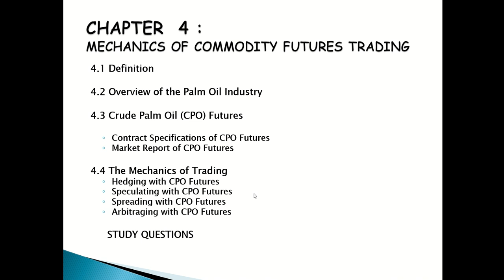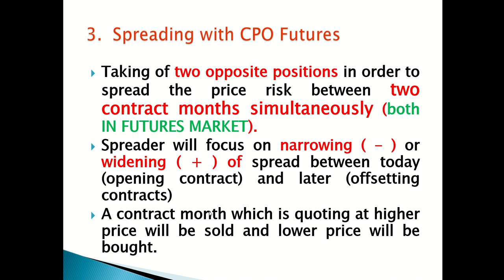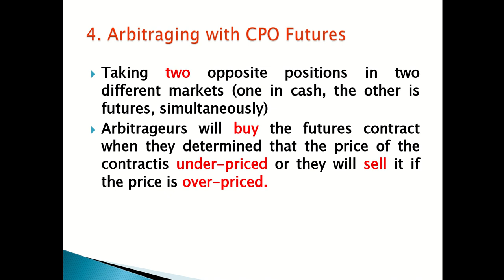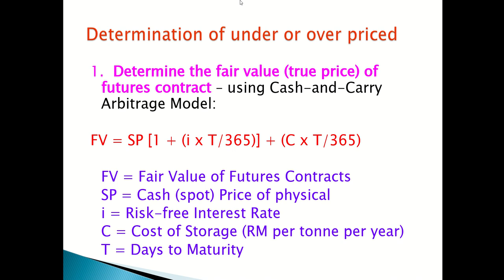Chapter 4: Arbitrage FCPO Video1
Video 1 Arbitraging of FCPO for my FIN645 students